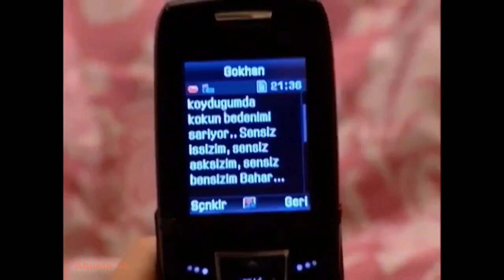GÜMÜS 122/17 - La más hermosa história de amor. Activa la campana para recibir los nuevos videos.